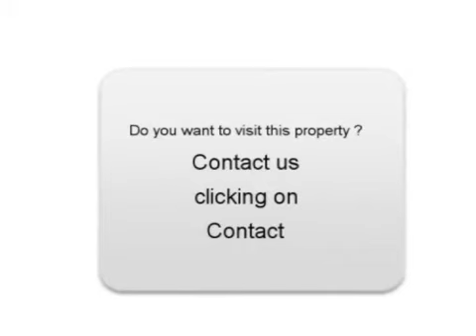Sale one Citroen C5 Franconville Val-d Oise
For sale at  Franconville  Used car Citroen C5 of 149200 Km.
used motors Autoenvideo : Sale one Citroen C5  Franconville  Val-d Oise